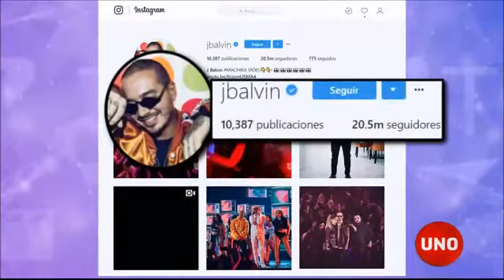Entrevista exclusiva con J Balvin